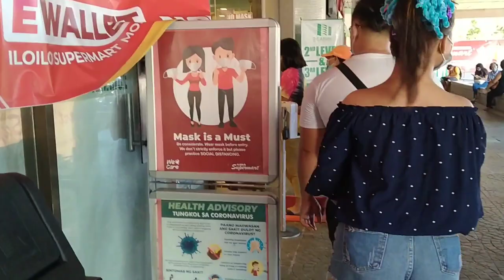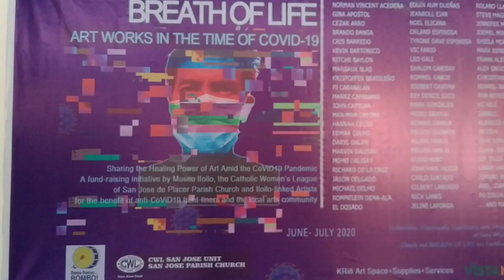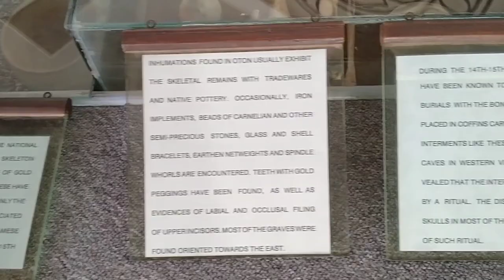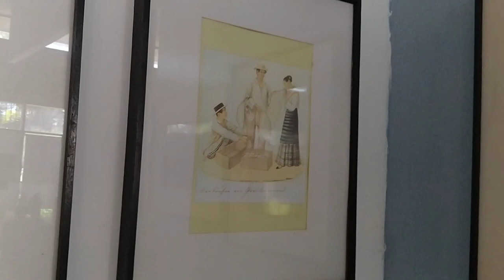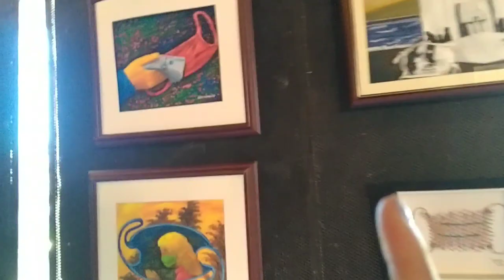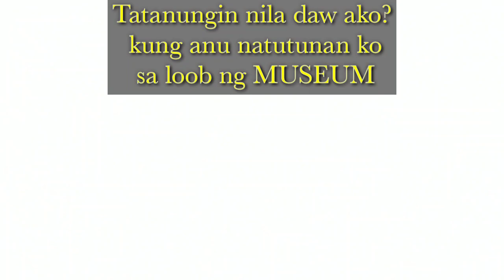VLOG#9 " XPag Eh EDIT TRAVEL OF ILOILO CITY"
VLOG#6 " GALA TO THE BEACH"